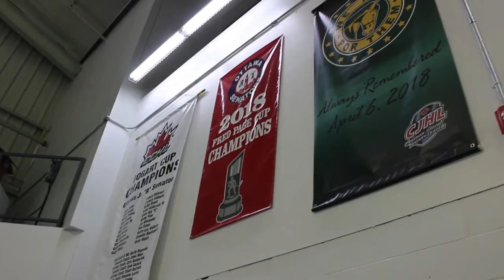Ottawa Jr. Senators 2019 Pump Up Video.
‪📺 - Tomorrow is the beginning of a NewBreed @TheCCHL ‬